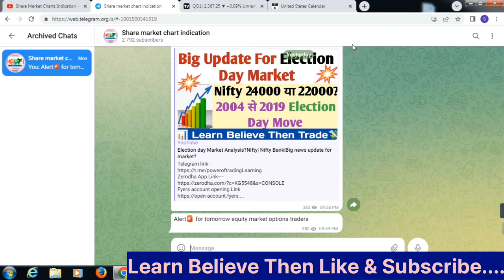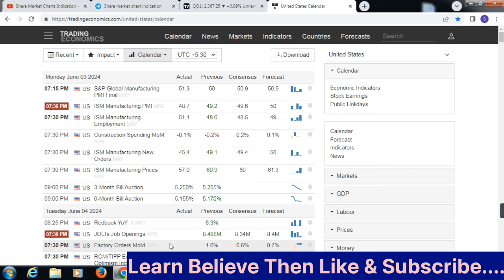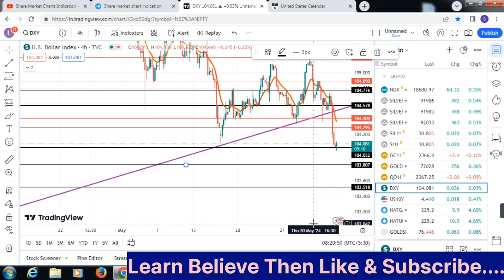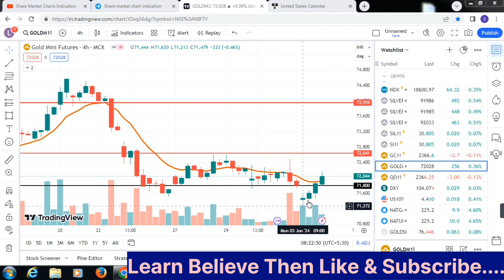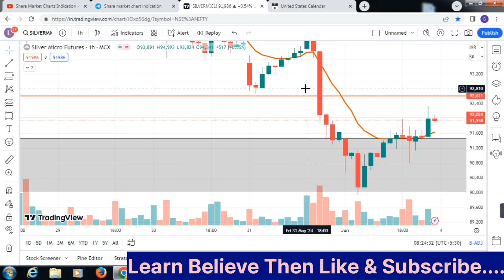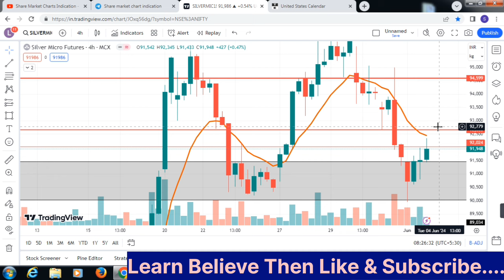Today's Silvermic setup|us news data|Commodity market analysis.Gold.Silver trading strategy hindi.